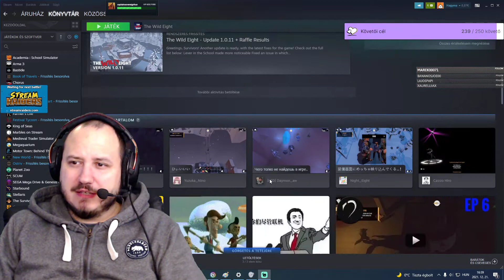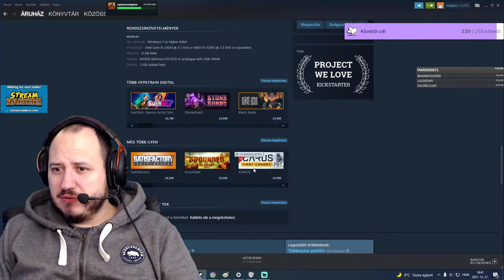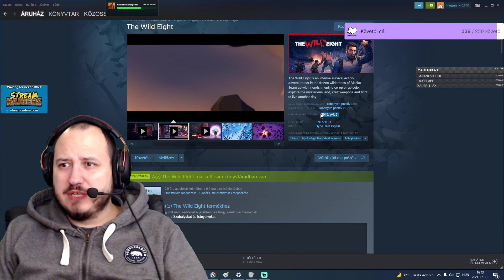The Wild Eight - Bemutató - Ezzel fogunk játszani 19:00-tól multiban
Szponzoráció: Youtube Szuperchat (élő adásnál cset alatti dollárjel) Késöbb lesz regisztrálva

Partnerség:
Laza rádió: Laza streamhez kell egy Laza Rádió is. Laza zenék, laza műsorvezetőkkel.

Számítógépem:
Processzor: Ryzen 5 1600x
Ram: 16GB
Videókáryta: Gigabyte GTX1080 G1 Gaming